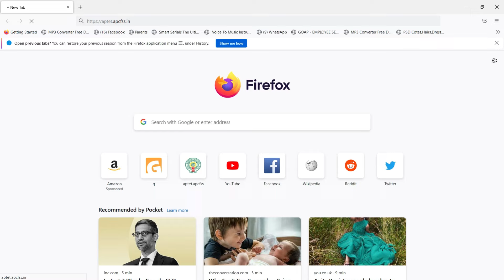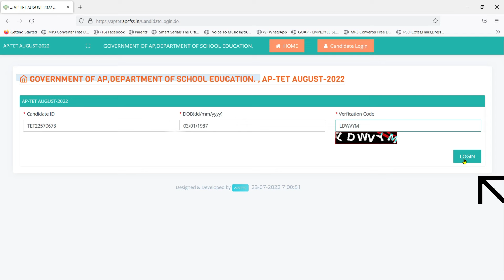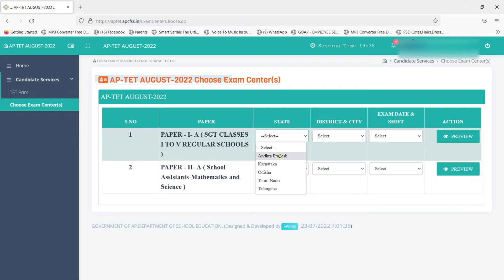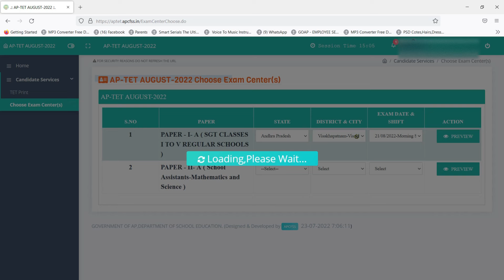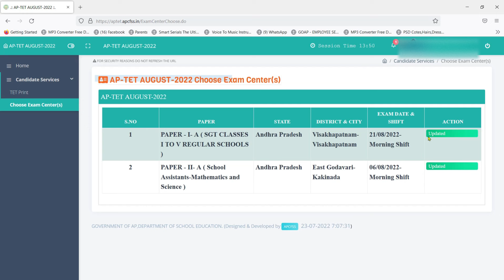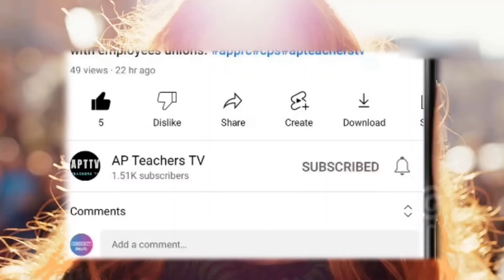HOW TO CHOOSE APTET EXAM CENTRE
HOW TO CHOOSE APTET EXAM CENTRE aptetlatestnews tetexamcenter aptet#apteacherstv @AP Teachers TV